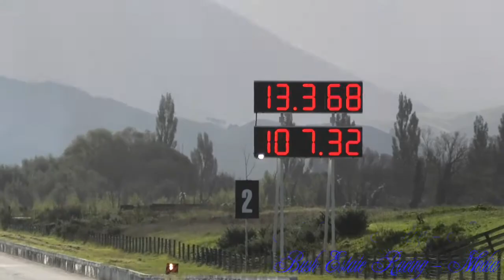National Finals 21/22 @MMP 09/10 April 2022 (Day 2)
Grudge Jacqui sole run